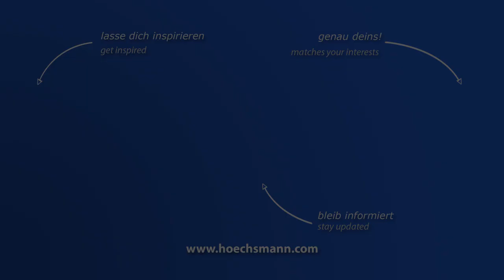HOMAG BMG 511 /40/19/F/R Profi (Höchsmann Klipphausen)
HOMAG CNC-Bearbeitungszentrum BMG 511 /40/19/F/R Profi